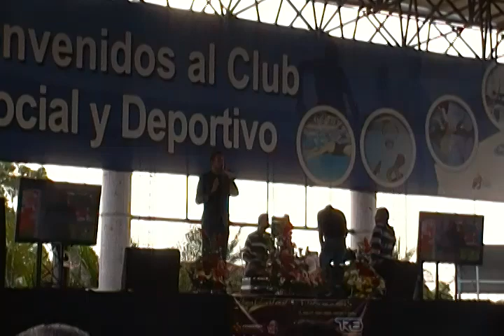Enrico Hernández - Por ti volare VOZ TALENTO Y FAMA (Primera Gala)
Voz Talento y Fama, reality show de TRB (Television Regional de Bolivar). Presentacion de la primera eliminatoria con el participante Enrico Hernández cantando "Por ti volare de Andrea Bocelli" obteniendo con esta interpretación, la mayor puntuación de la gala.